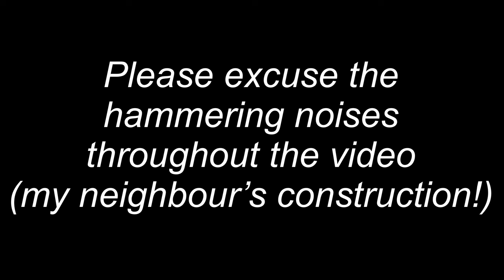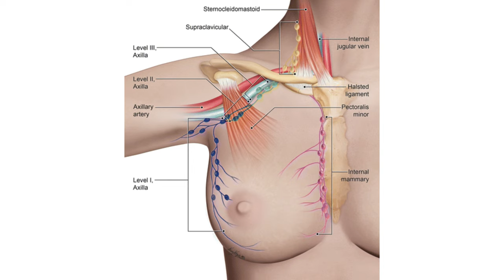Breast Cancer RADIATION - What to Expect with Skin Changes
RADIATION for Breast Cancer - what to expect with skin changes both during and after radiation. I had radiation after my double mastectomy and I had a lot of questions about the side effects leading up to my treatment.

This video covers the skin changes that I experienced week by week as an example of what to expect.
✅ what does it feel like?
✅ when does the burn appearance start?

❇️ Comfortable bras for sensitive skin during and after radiation (save 15% code applied at checkout)
Look for "Leslie" bra (less support) or "Monica" bra (more support)
❇️ For bras post-mastectomy and beyond (save 10%)

❇️ CREAM TO USE DURING & AFTER RADIATION:
My other favourite rehab & recovery products

Barrier cream used at end of radiation - Proshield Plus
Topical antibiotic ointment prescribed by my radiation oncologist for peak of symptoms - Flamazine/Silvadene